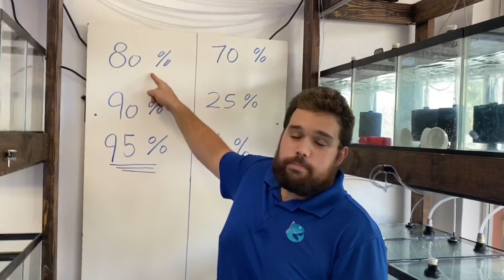Quarantine everything!! Why we built a dedicated quarantine facility 😷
Learn more about the need and reason for fish quarantine in this video. Fish come in with diseases and pests. The only way to ensure your animal will continue to thrive in captivity is by treating it for all these diseases and parasites. Otherwise you risk introducing pathogens to your reef or Fowlr aquarium.

In future videos we will go into detail on how to quarantine in case you would like to do it yourself.